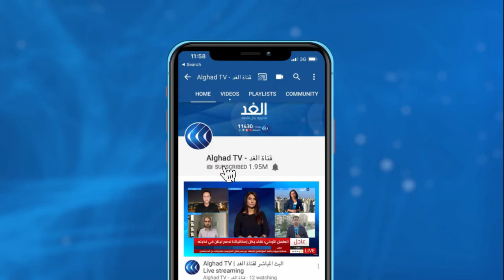أكاديمي: بريطانيا تعيش كابوسا للحفاظ على وحدتها بعد الخروج من الاتحاد الأوروبي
وصف رئيس الوزراء البريطاني بوريس جونسون نقل صلاحيات من حكومة بلاده إلى اسكتلندا بأنه كان «كارثة»، في تعليق يعزز موقف القوميين في اسكتلندا المطالبين بإجراء استفتاء تشير استطلاعات الرأي إلى أن من الممكن أن يحققوا فيه هدفهم. وكانت الوشائج التي تربط المملكة المتحدة قد تعرضت لتوتر شديد خلال السنوات الخمس الماضية بفعل خروج بريطانيا من الاتحاد الأوروبي وأسلوب الحكومة في التصدي لجائحة «كوفيد-19». وقد أشار 14 استطلاعاً للرأي في الآونة الأخيرة إلى أن أغلبية الاسكتلنديين يؤيدون الآن الاستقلال. ونقلت وسائل إعلام عن جونسون قوله في مكالمة بالفيديو يوم الجمعة مع نواب من شمال إنجلترا من مقر حزب المحافظين إن تسليم الصلاحيات الذي طبقه توني بلير رئيس الوزراء السابق كان «أكبر أخطائه» و«كارثة»... المزيد من التفاصيل يتحدث من لندن عبر خدمة سكايب، عمار البجبوج، أستاذ وباحث في جامعة كينغ كوليدج في لندن  مع هبة زعرور،